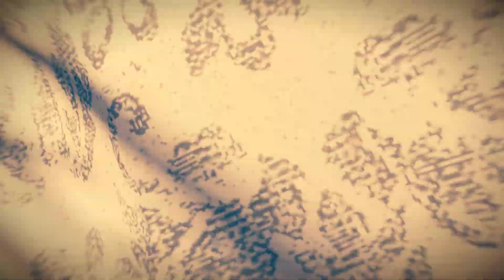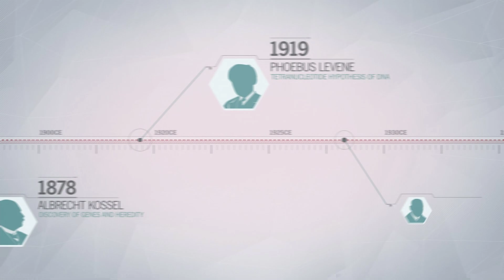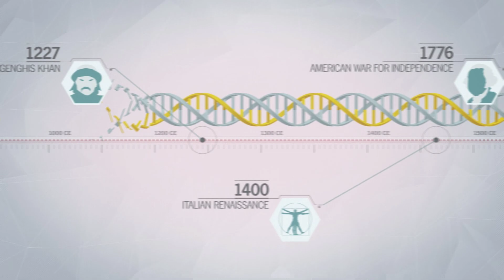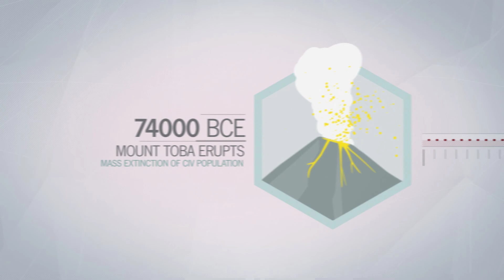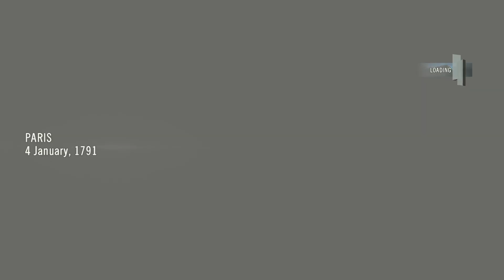ASSASSIN'S CREED UNITY Gameplay Part 4 [60FPS PC ULTRA]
Gears,
Monitor 1: HP X24C 144Hz Curved Gaming Monitor
Monitor 2: Samsung 27” NVIDIA G-Sync
Keyboard: Corsair K70 RGB keyboard
Mouse: Logitech G502 Hero
SYSTEM SPECS
Processor: Intel Core i3-10105F
GPU: NVIDIA GeForce RTX 3060
RAM: 16GB T-FORCE DDR4 3200MHz RAM